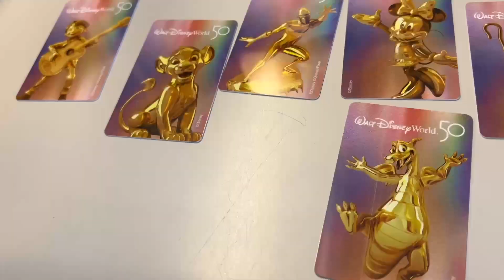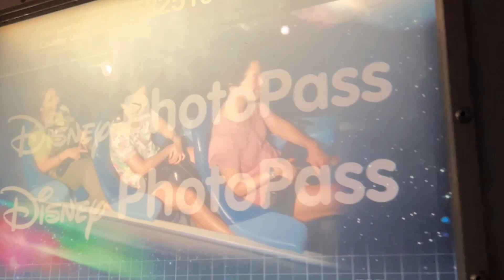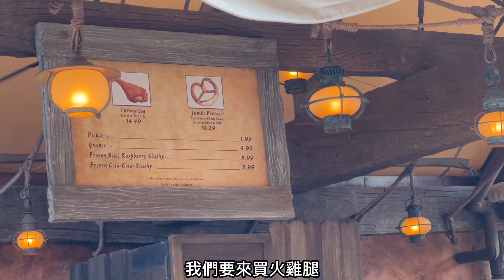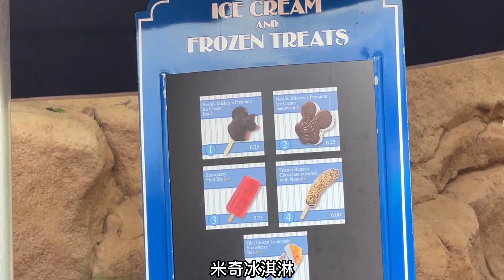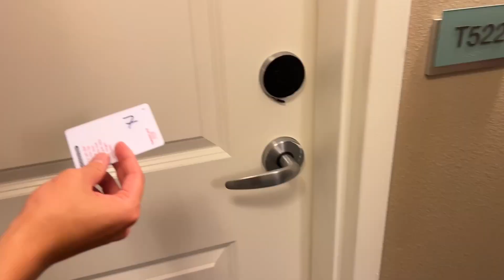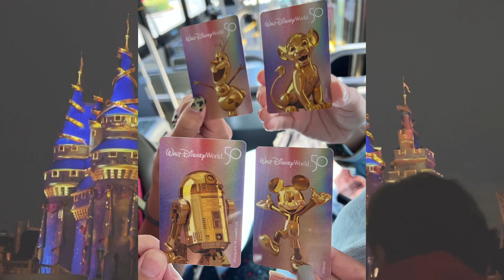【美東】美國奧蘭多迪士尼magic kingdom disney vlog 超級好玩超級值得去❤️@onestar1020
這次是去奧蘭多迪士尼50週年
迪士尼有特別的裝飾及穿搭連票卡都是50週年款超級值得去收藏的
奧蘭多的迪士尼真的超級無敵霹靂大 很推薦大家安排3天給他們☺️